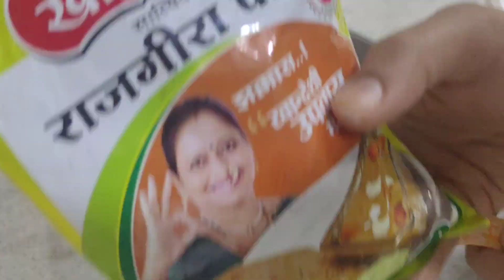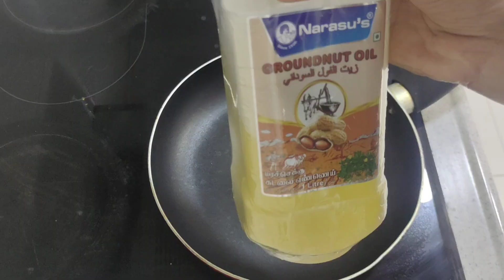upvasachi fodanichi poli/उपवासाची फोडणीची पोळी किंवा फोडणीचा चिवडा/ उपवासाची घडीची पोळी कशी बनवावी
""Fodanichi Poli Recipe - Maharashtrian Snacks""Phodnichi Poli | Quick Breakfast | Recipe From Leftover Chapati"